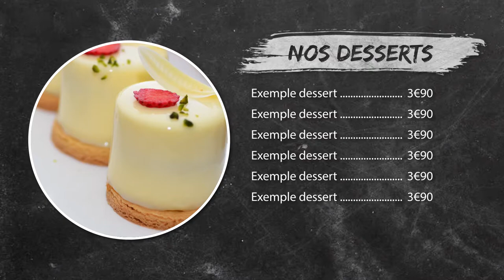Exemple de menu dynamique pour restaurant ou hotel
Créations de menu board vidéos pour Restaurants, Fast-Food, Hotels...
Tél France : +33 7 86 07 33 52
 Paris - Marseille -Montréal

Creation of Digital menu boads  for Restaurants, Fast Food, Hotels...
France number: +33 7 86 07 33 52
Montreal - Paris - Marseille